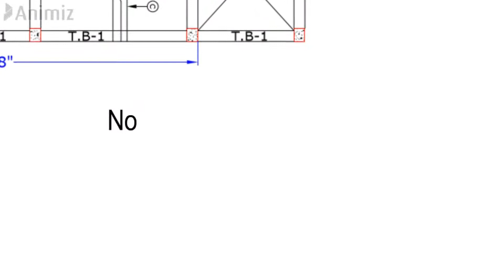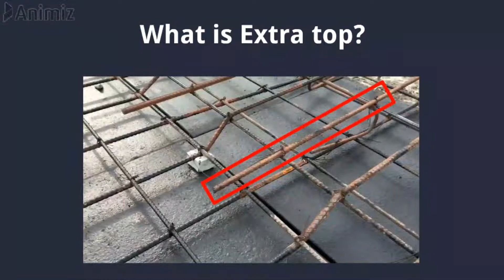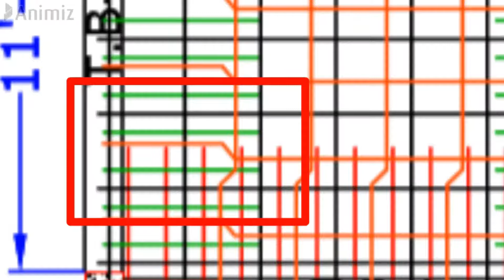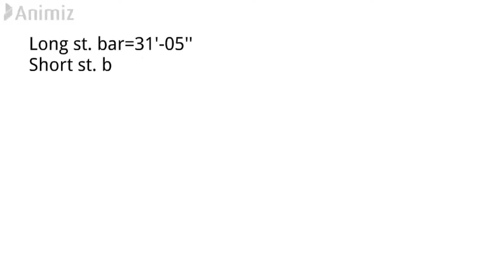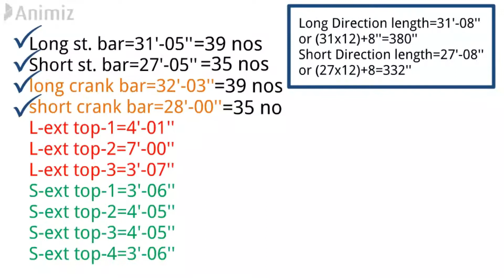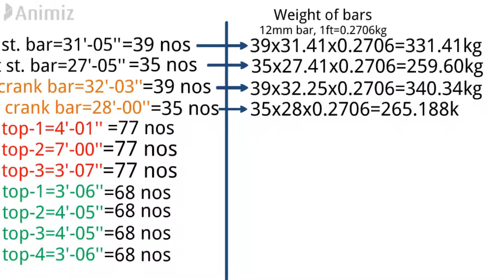কিভাবে ছাদে ব্যবহৃত রডের বিস্তারিত এস্টিমেট করতে হয় || Part-2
How to estimate the details of the rod used on the roof